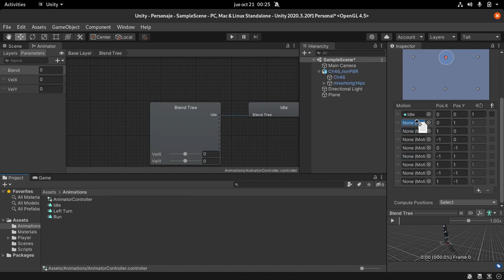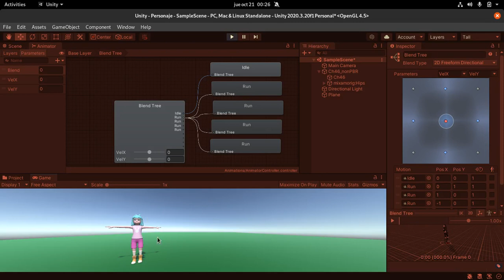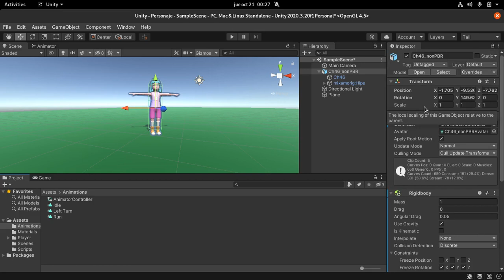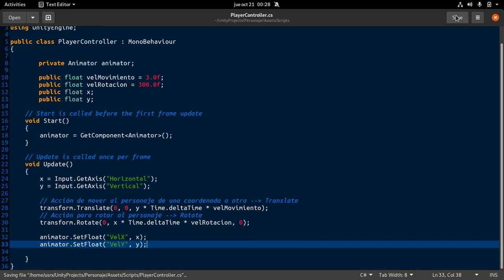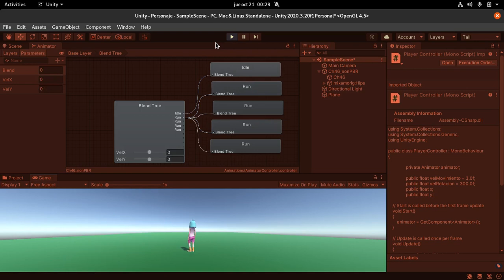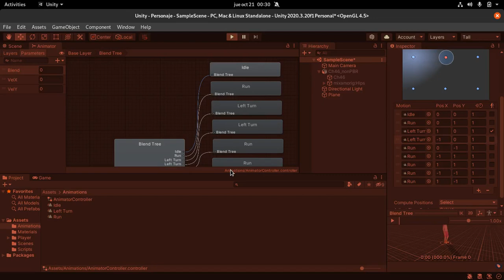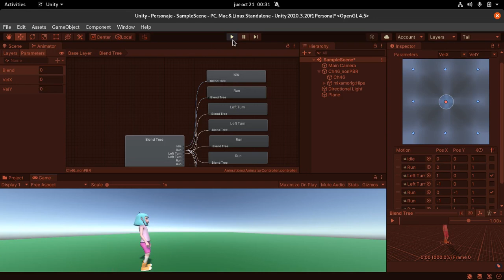Animación de personaje en Unity Parte 7